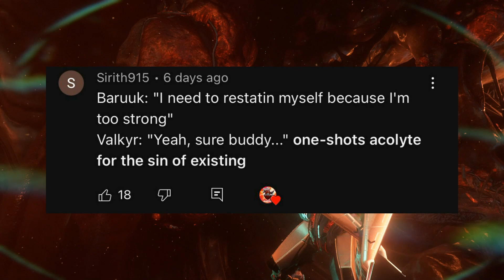Warframe - ONE BILLION+ head nuke Zephyr Prime - Wierdest way to get INSANE DAMAGE!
Quick Zephyr guide:

Everybody loves Zephyr. Her tornadoes are amazing, with Exodia contagion she can deal insane damage. But what about her own power?

I discovered this augment long ago and worked on this build over a month. The key problem was to make everything possible to not fall, not die, to not stay on the ground.

That’s why here we can not afford to kill any of her characteristics.

Maxing range. Put as much as possible strength and duration and leave efficiency on 100% to recharge shield gate.

Aura - definitely Brief respite. There is no other way to make her survivable.

Here we’re getting rid of her tornadoes and subsume Eclipse or Roar.

Arcanes - Arcane Energize and Molt Augmented

School- as you wish, but I recommend Unairu.

Pet - Panzer Vulpaphyla.

Weapons are not needed here.

How to play:
Everything is simple, but you’ll need some practice. We should always be airborne. 3 must always be active.
First you ll need to get some Target fixation stacks. After gather as much enemies as possible and head slam them. After 2-3 minutes of this action you’ll have stable 200-300 million hit.